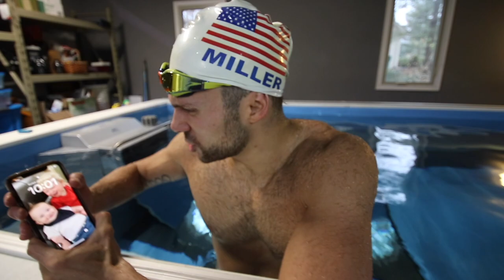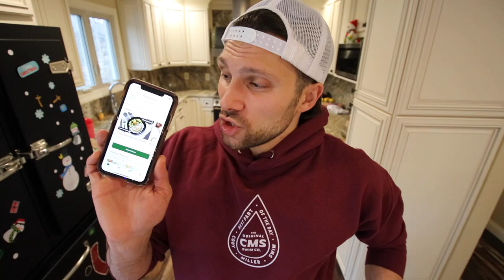100 x 100's HARDEST Winter Training Sets